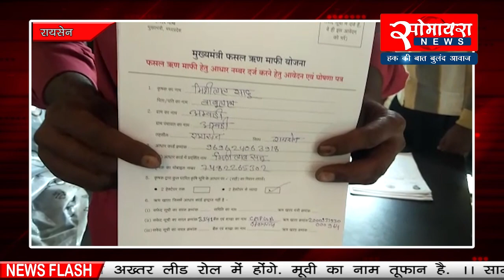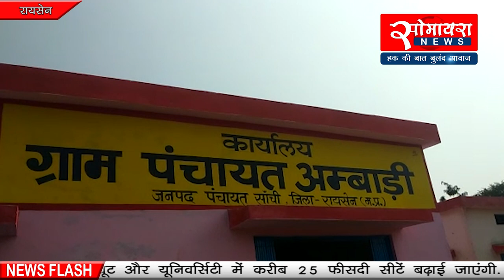मध्यप्रदेश छतीसगढ़ की खबरे